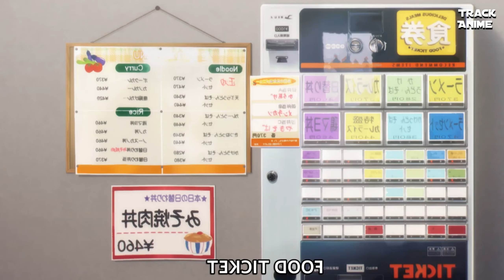Blue Box episode 5 explained in bangla | Track Anime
blue box anime explain,
blue box anime explained in bangla
blue box anime explained in bangla ep 1,
blue box anime explained in  bangla ep 3,
blue box anime explained,
blue box anime explained in hindi ep 4,
blue box anime explained in hindi episode 4,
blue box anime episode 2 explained in hindi,
blue box anime episode 1 explained in hindi,
blue box anime explain in hindi,
blue box anime,
blue box manga,
anime explained i,
blue box manga edit,
blue box anime trailer,
blue box 2,
blue box edit,
kito senpai blue box,
colorful anime explained,
fsn anime,
blue box blue box,
anime explained in hindi otaku,
blue dragon anime explained,
anime explained by manish,
paprika explained anime,
anime explained part 1,
anime explained in bangla random,
the anime explain,
viper anime explained bleach,
white anime explain,
world without magic,
world best anime explain in hindi,
blue lock wafer,
1 volume manga,
manga like blue box,
1 volume manga recommendations